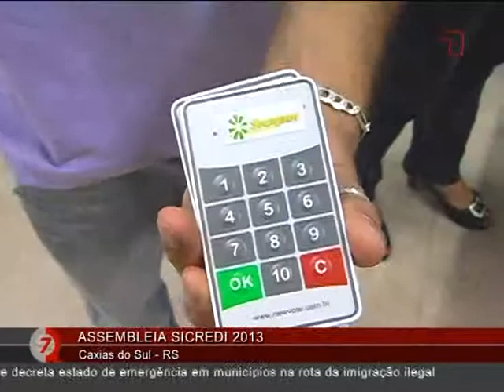CQ14_04_bloco 01